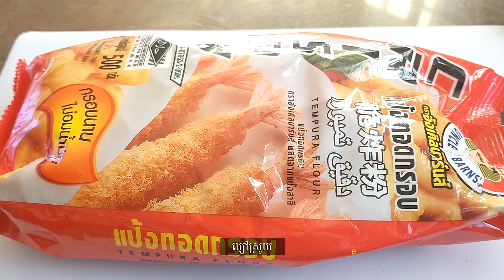វិធីចៀនបំពង ស្លាបមាន់បំពងអោយស្រួយឆ្ងាញ - How to Fried Chicken Wing by Solim Cooking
ថ្ងៃនេះ នាងខ្ញុំនិងបង្ហាញពីរ របៀបធ្វើ
មុខម្ហូបថ្ងៃនេះ: វិធីចៀនបំពង ស្លាបមាន់បំពងអោយស្រួយឆ្ងាញ
Menu Today: How to Fried Chicken Wing
Channel TV:  @solimcooking
នាងខ្ញុំសូមថ្លែងអំណរគុណសម្រាប់ការទស្សនាវិដេអូនេះរហូតដល់ចប់។ រាល់កំហុសឆ្គងដែលមាននៅក្នុងវិដេអូនេះ សូមបងប្អូនមេត្តាផ្តល់ជាមិត្តិយោបល់ពីរក្រោម ដើម្បីជាការកែរលំអរអោយកាន់តែប្រសើរ។

Any mistakes in this video, please give the following two suggestions for better improvement.

I created this new channel to make it easier for you to find all kinds of Khmer food in one channel, especially my old channel message called Khmer Housewife or Khmer Housewife, I decided to temporarily shut down, so please Supporters, please click on my picture shown on the video to get new videos every day or click​ Subscribe.